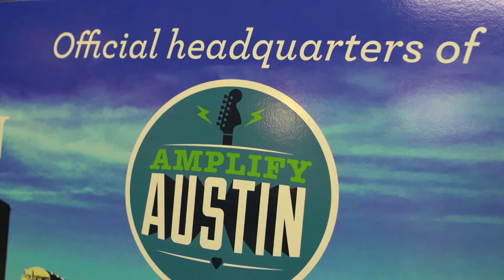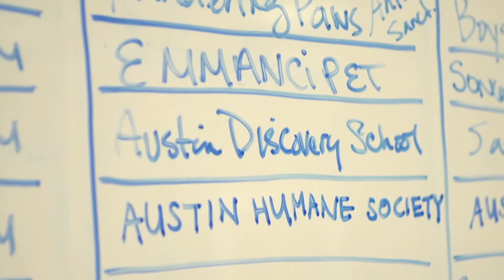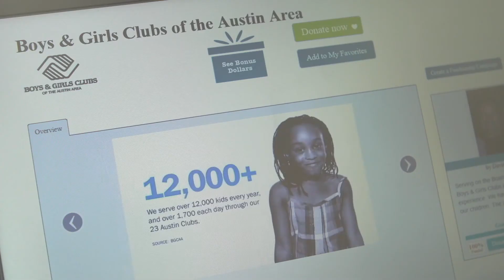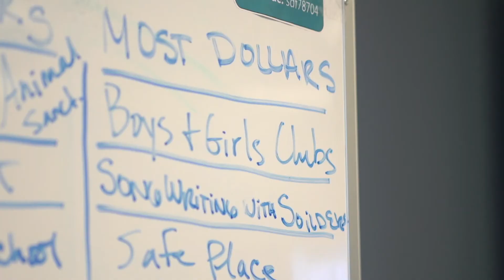Amplify Austin 2015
$7.7 million raised.
25,000 donors.
$1,000,000 in matching money from St. David’s Foundation.
$176,000 in “stretch” and prize money.
$1.2 million raised by individual fundraising campaigns.
$345,000 raised by “Business Fundraisers”.